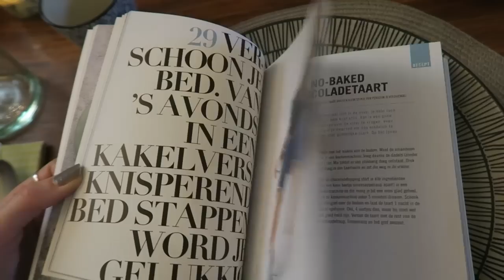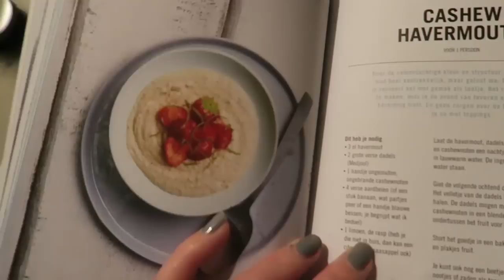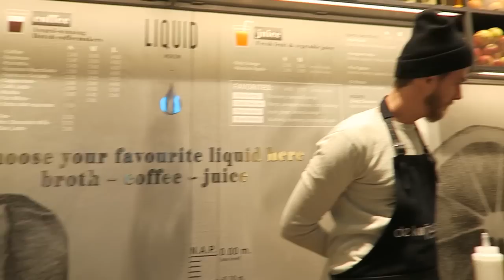Ik ga op cursus & boekpresentatie Jet van Nieuwkerk | Sanny zoekt Geluk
Verder in deze vlog: Spot ik @QueenofJetlags in een heel zoet koffietentje, moet ik wennen aan samenwonen met een vlogger en start ik met 2 nieuwe cursussen:-)

Hoi ik ben Sanny Verhoeven. Om mijn persoonlijke ervaringen op de weg naar geluk te delen, ben ik 'Sanny zoekt Geluk' begonnen. Hier vind je handige tips over persoonlijke groei voor een nog beter en mooier leven. Elke donderdag om 16.00 uur en op zondag een vlog om 8.30 uur.
Verwacht vlogs over: geluk, gezonde voeding,  reisinspiratie, mindfulness, carriere, succes, je mind, stress verminderen, yoga, lifehacks, productiviteit, de law of attraction, de liefde en mediteren.